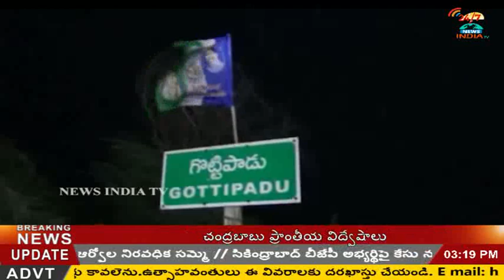vidadala rajini ravali jagan kavali jagan at gottipadu_INDIA TV Telugu